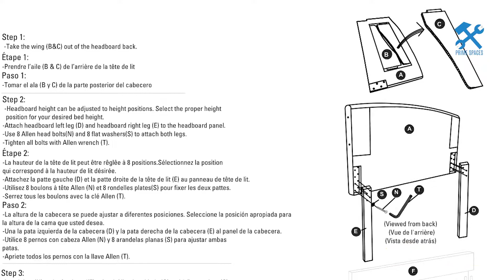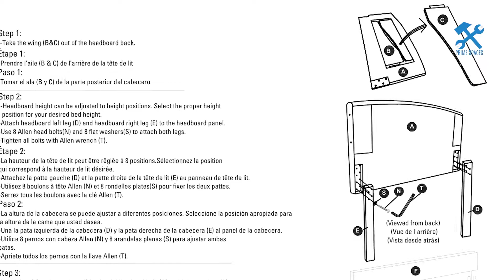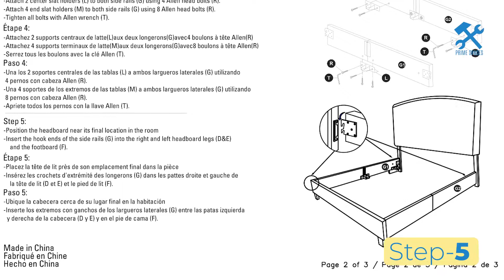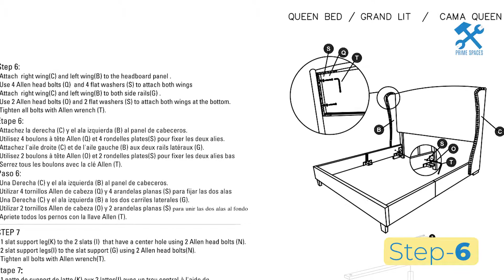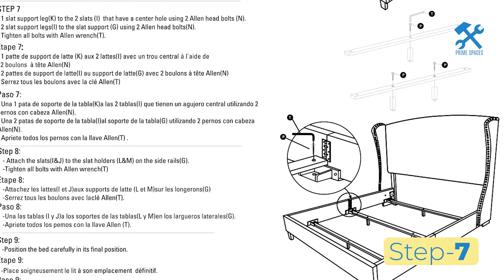Pulaski Queen All-In-One Shelter Back Upholstered Bed Assembly Dionis Queen Upholstered Standard Bed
This video is a step-by-step assembly guide for the Pulaski Queen All-In-One Shelter Back Upholstered Bed